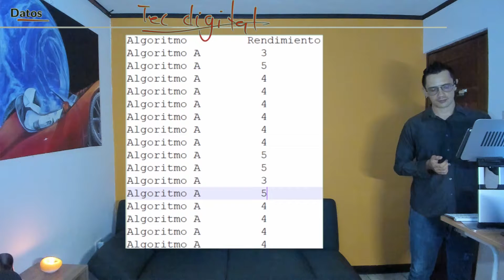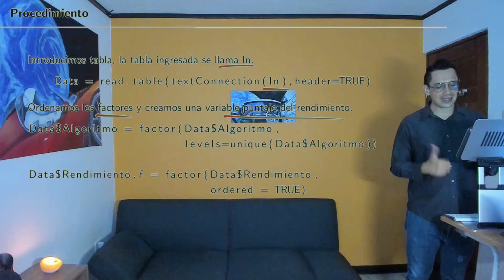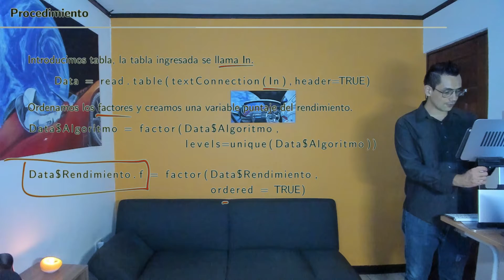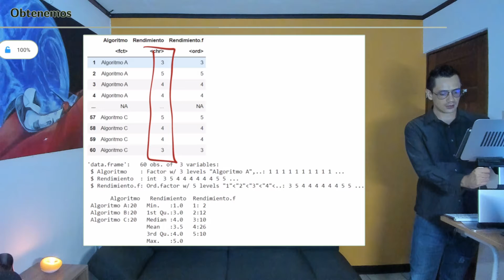Diseño de Experimentos S14 08 Ejemplo en R para Kruskall Wallis